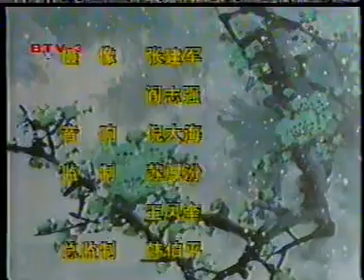李喜鸿教唱《四郎探母》 盗令